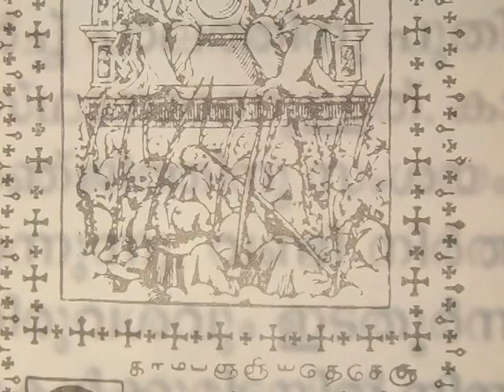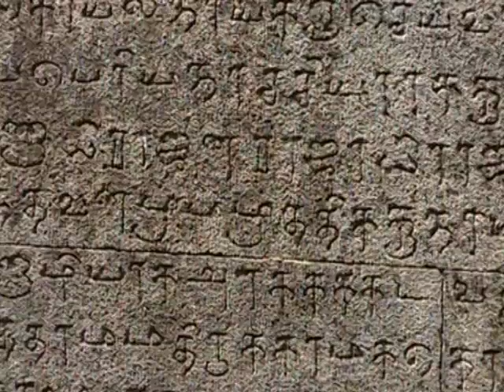Thillai Nataraja Temple, Chidambaram | Tamil Nadu | Indian Temple Tours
Chidambaram is the seat of the cosmic dancer Nataraja (Ananda Tandava pose ; the Cosmic Dance of bliss). It is one of the Pancha (five) Bhutasthalas. Chidambaram is the Akasa sthalam - Space. The other four are at Kanchipuram (Prithvi sthalam - Earth), Tiruvanaikaval (Appu sthalam - Water), Kalahasti (Vayu sthalam - Air) & Tiruvannamalai (Thejo sthalam - Fire). The temple  was in vogue for centuries,but its known glory in records begins with the visit of Hiranya Chakravarthi of Kashmir around 500 A.D.  The king is said to have been cured of his leprosy with a single dip in the temple pushkarini, Sivaganga thirtham .  The four great saiva acharyas Appar, Sambandar, Sundarar and Manikkavachakar are connected with this holy temple and produced master pieces eulogising their respective paths - Charya, Kriya, Yoga and Gnana.  This kshetra is said to have given liberation to several hundreds of devotees - notable among them are Nandanar, Tirunilakandanayanar, Vyagrapada, Patanjali.